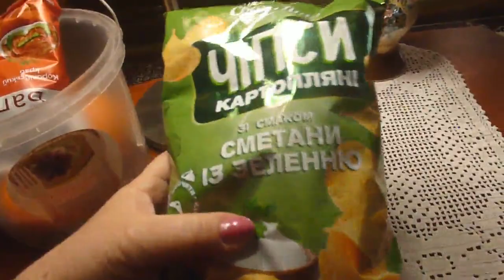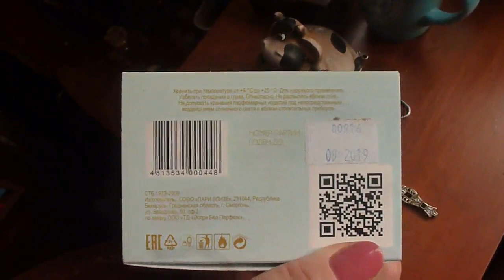ПАРФЮМЫ//УКРАШЕНИЯ//КАФЕ//ПРОГУЛКА//АУТФИТ и т. д.